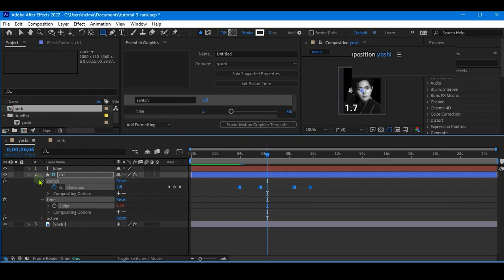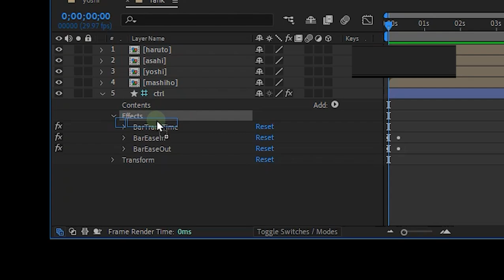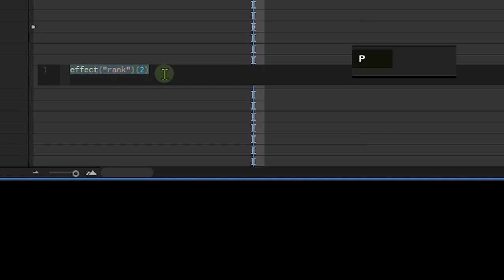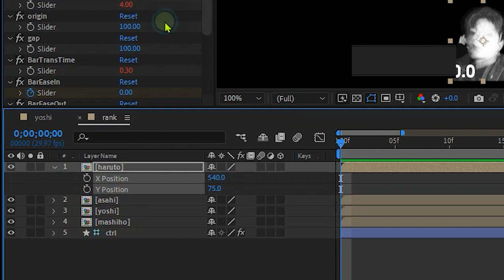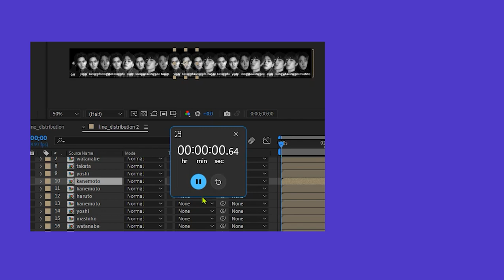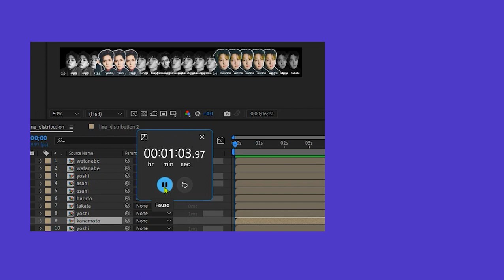how I make an automatic ranking system | line distribution tutorial 3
My method may not be suitable or too complicated. I am also still developing it to make it easier, simpler and faster.

Chapters :
00:00 Intro
00:12 Preparation 1 (Rank Comp and Control)
00:40 Essential Graphics
01:21 Preparation 2 (Ease Rank)
01:46 Rank Array
03:20 Rank to Position
04:28 Adjustability

line distribution tutorial after effect
automatic ranking system after effect